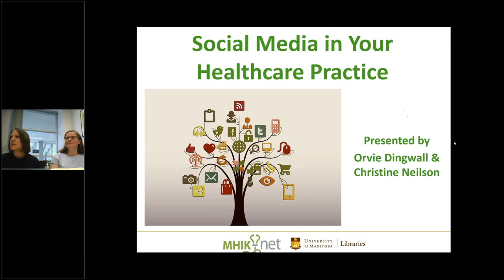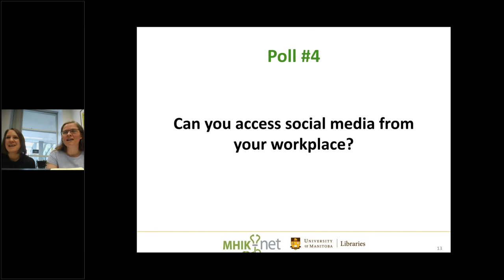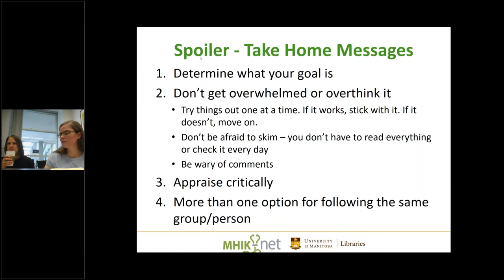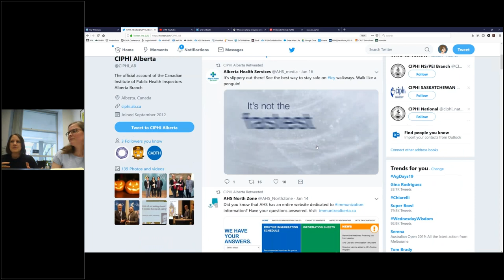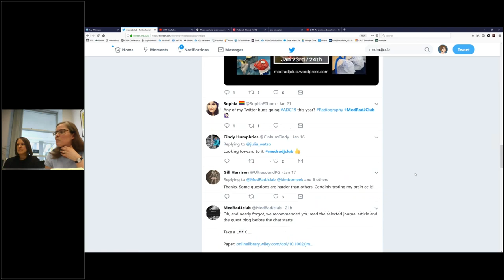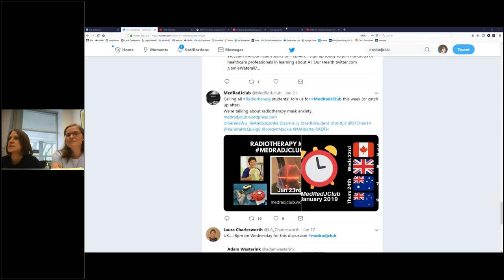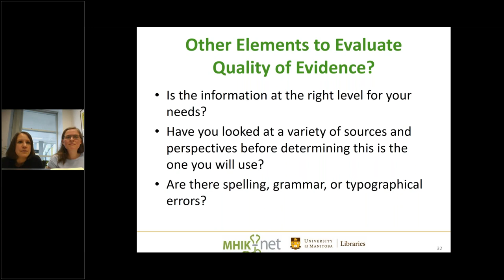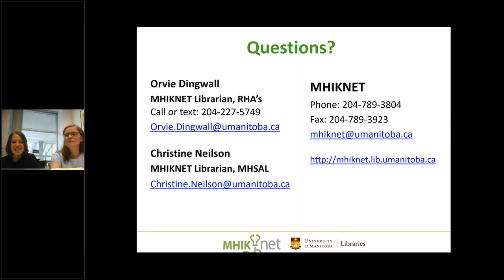Social Media in your Healthcare Practice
Education session on using social media in your healthcare practice